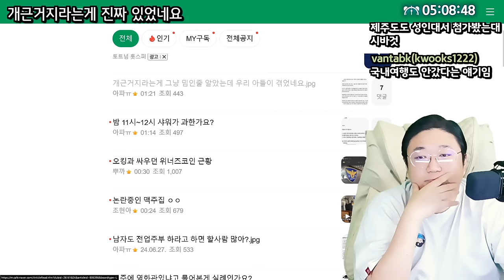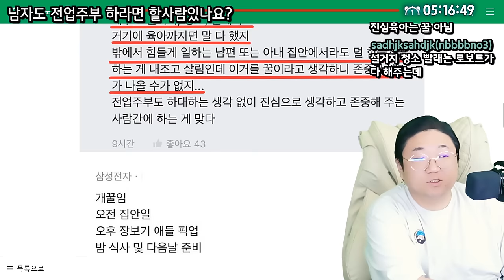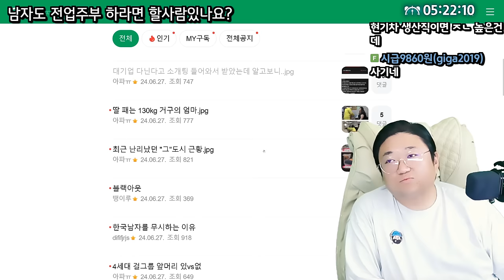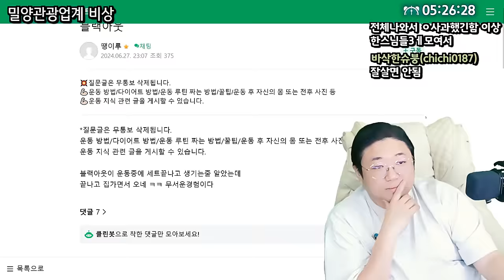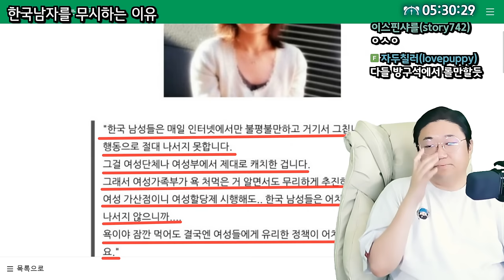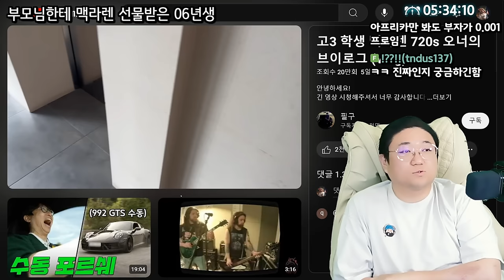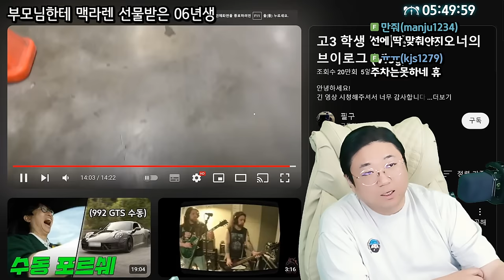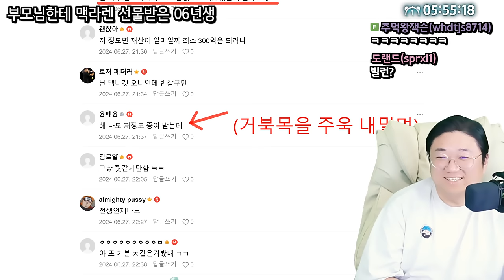고3인데 부모님한테 맥라렌 선물 받은 금수저 (24.06.27-4)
0:00 오늘의이슈 시작
0:32 대상혁 멀티태스킹 클라스
2:13 개근거지라말이 진짜존재했었군요
5:01 논란중인 맥주집
7:39 남자도 전업주부 하라고하면 할사람 있을까요
19:31 밀양 관광업계 비상
22:41 한국남자를 무시하는 이유
26:44 새로출시되는 제로 아이스크림
27:50 [썸네일] 부모님한테 첫차로 5억 맥라렌 선물받은 06년생

[음원출처]